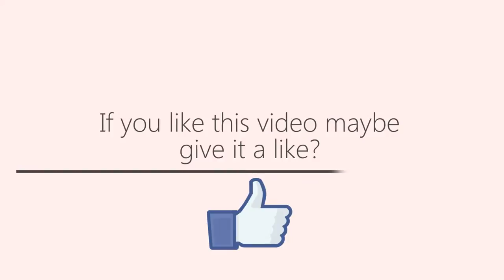Simple clean outro - FREE DOWNLOAD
Download this outro here! :D

If you want to edit this template, there is a tutorial with the download link! :)

Outro song
Ahrix - Courage